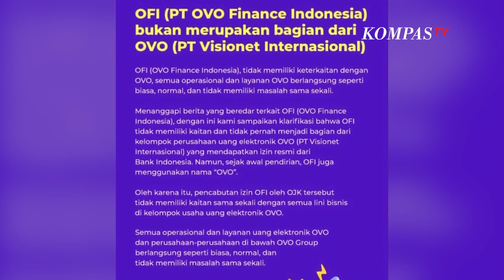Klarifikasi OVO Soal Pencabutan Izin Usaha oleh OJK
JAKARTA, KOMPAS.TV - PT Visionet Internasional, perusahaan yang menaungi dompet digital OVO, memberikan klarifikasi soal Otoritas Jasa Keuangan atau OJK yang menutup operasional PT OVO Finance Indonesia (PT OFI).

OVO Finance Indonesia ternyata tidak berkaitan dengan PT Visionet Internasional.

Lebih lanjut dijelaskan, PT OFI tidak pernah menjadi bagian dari kelompok perusahaan uang elektronik OVO yang mendapatkan izin resmi dari Bank Indonesia.

Baca Juga Butuh Pinjaman? OJK Rilis Daftar Lengkap Ratusan Pinjol Legal, Ini Rinciannya! di

Sebelumnya, Otoritas Jasa Keuangan (OJK) secara resmi mencabut izin operasi PT OFI. Pencabutan izin itu dilakukan melalui Keputusan Dewan Komisioner OJK Nomor KEP-110/D.05/2021 tanggal 19 Oktober 2021.

Dengan dicabutnya izin usaha itu, PT OFI dilarang melakukan kegiatan usaha di bidang perusahaan pembiayaan.

Selain itu, perusahaan tersebut juga diwajibkan untuk menyelesaikan hak dan kewajiban sesuai dengan ketentuan perundang-undangan yang berlaku.

Video editor: Jihan Zahirah